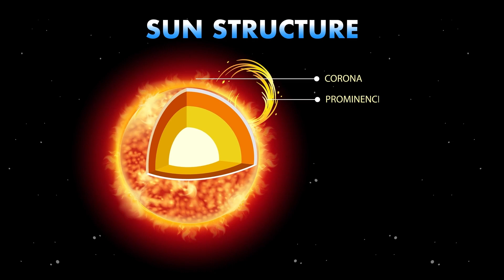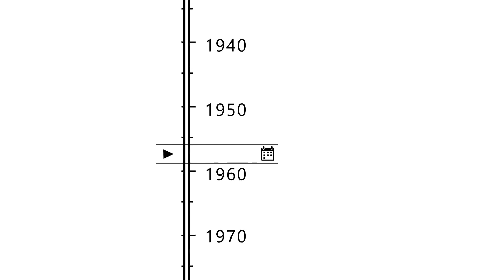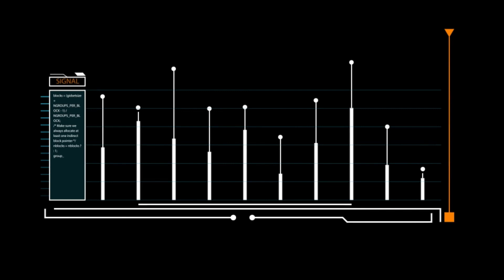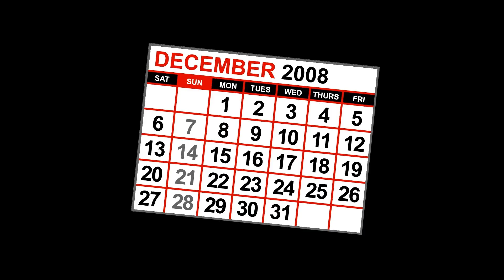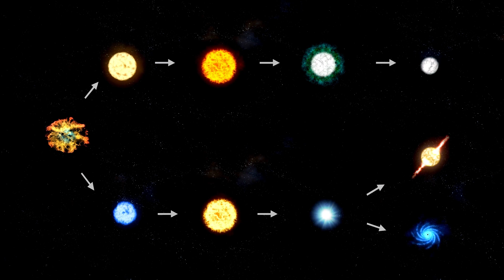Betelgeuse Supernova Explosion Will LIGHT Up The Night Sky